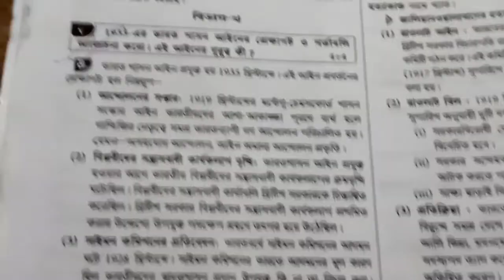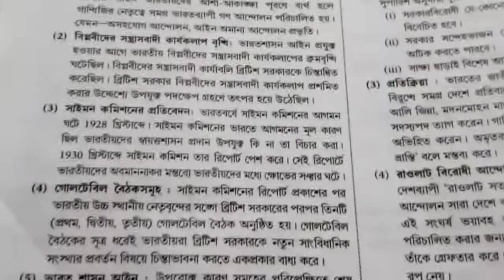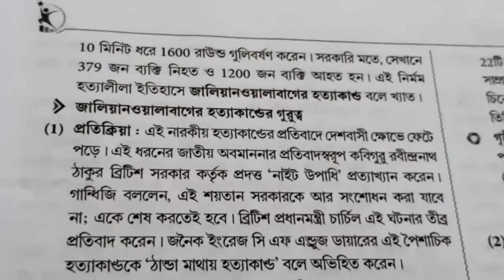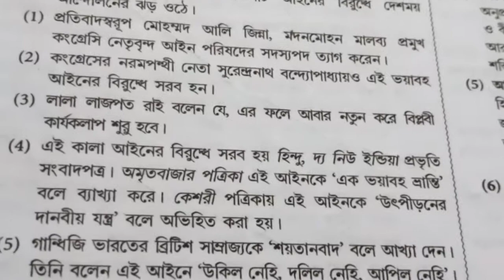দ্বাদশ শ্রেণি/উচ্চমাধ্যমিক/বিষয় :ইতিহাস/পঞ্চম অধ্যায়:/৮ নম্বরের প্রশ্ন ও উত্তর ।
দ্বাদশ শ্রেণি/উচ্চমাধ্যমিক/বিষয়:ইতিহাস/পঞ্চম অধ্যায়: উপনিবেশিক ভারতবর্ষের শাসন ব্যবস্থা /৮ নম্বরের প্রশ্ন ও উত্তর ।

৩ টির মধ্যে একটি কমন আসবেই ১০০%

HS-SUGGESTION HISTORY 2021

 এই লিংকে ক্লিক করে দেখে নাও -

  প্রথম অধ্যায়ের সাজেশন এর উত্তর

দ্বিতীয় অধ্যায়ের সাজেশন এর উত্তর

তৃতীয় অধ্যায়ের সাজেশন উত্তর দেখে নাও এই লিঙ্কে ক্লিক করে-

চতুর্থ অধ্যায়ের সাজেশন এর উত্তর এই লিংকে ক্লিক করে দেখে নাও-